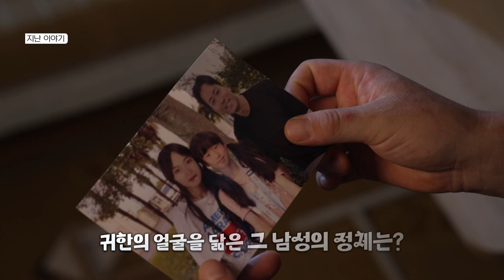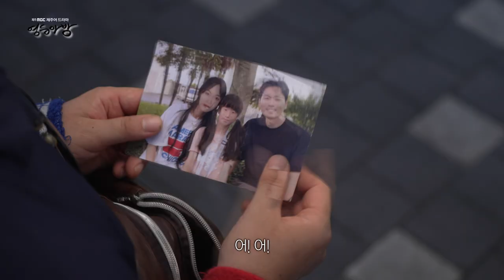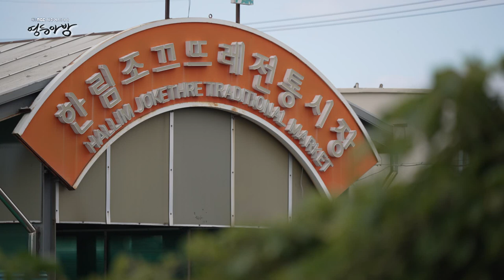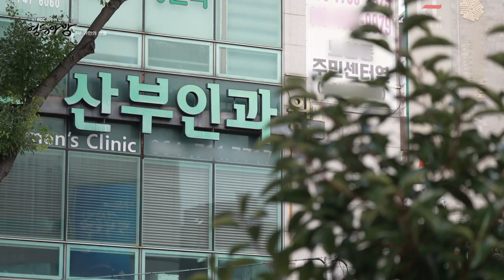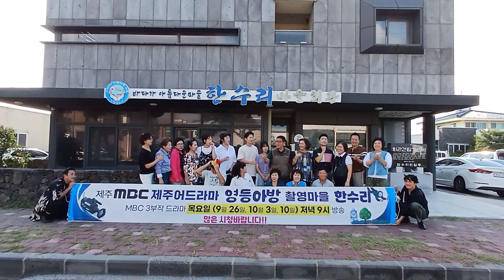제주어드라마 영등아방 3부 귀한의 선물